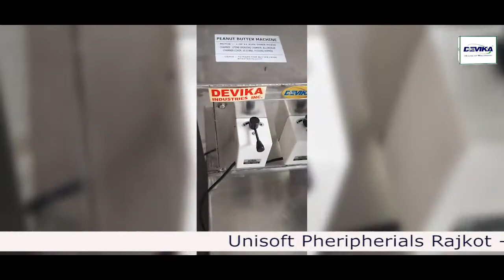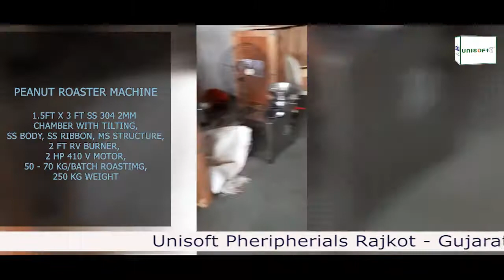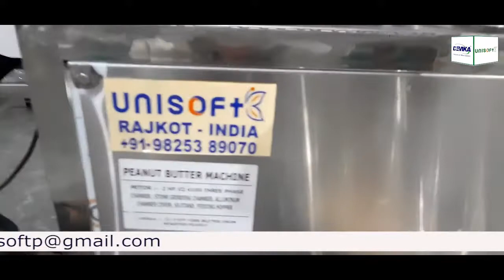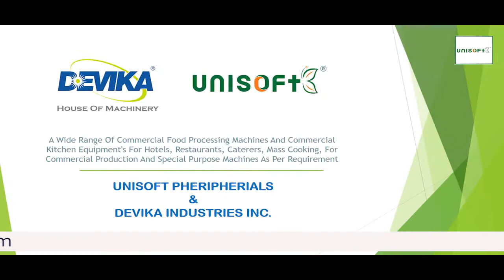PEANUT BUTTER MANUFACTURING MINI PLANT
Peanut butter processing plant : Unisoft Pheripherials Presents very fine peanut butter making mini plant : spec: & machines total 4 machines:
1: decorticator for ground nut, : 1 hp motor l 200 kg /hr in ms body,
2: peanut roaster mahcine in ss 304 material 1.5' x 3' 2mm thickness chamber with tilting facility, 50 to 80 kg /batch,2 hp 410 v motor
3: peanut desheller machine: 200 kg/hr in 1 hp motor in ms body
4: peanut grinder with double stage grinding: 2x 2 hp 410v motor , emery stone grinding, ss body, well and fully roasted peanut will get best result for peanut butter.
we are also manufacturer and supplier for commercial kitchen equipment. food processing machines, special purpose machines. For more details : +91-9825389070